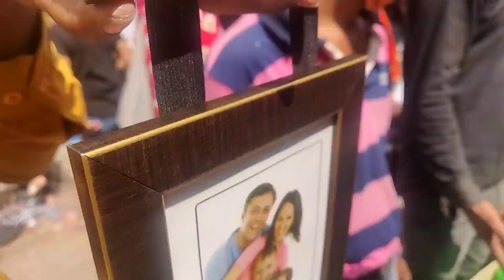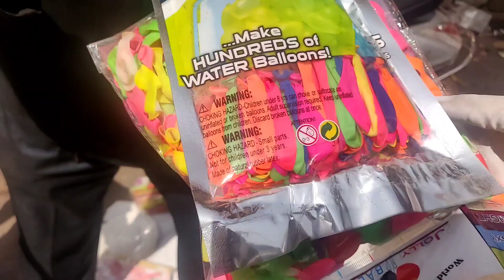Sadar Bazaar/Sadar Bazaar Sunday Market Delhi/पटरी मार्किट दिल्ली